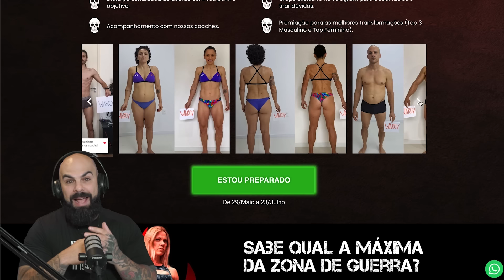REAGINDO AO TREINO E O SHAPE DA MUSA FITNESS CARRIE JUNE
Vamos reagir a CARRIE JUNE, umas das maiores influencers fitness do mundo!